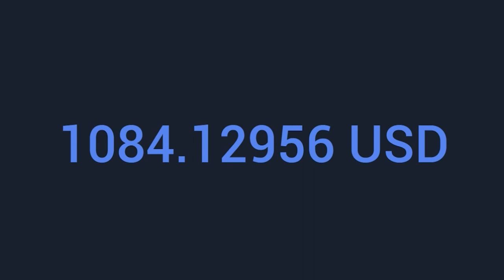Country and folk /Willy’s Sunny Side/ without copyright/